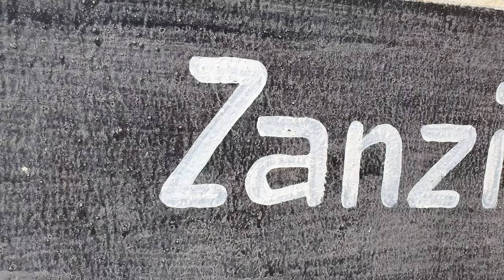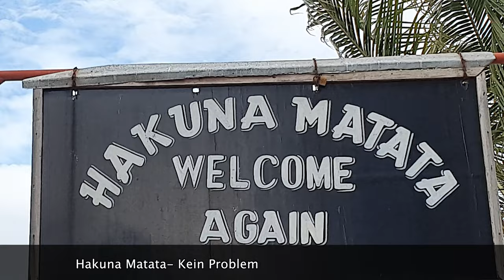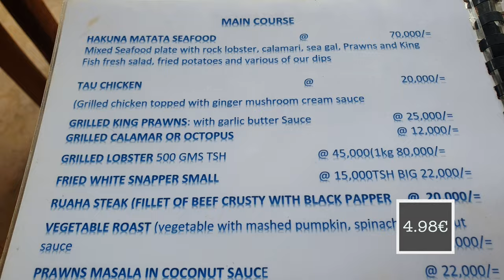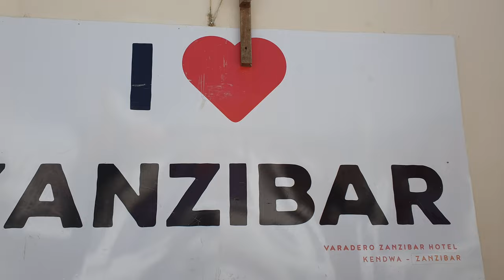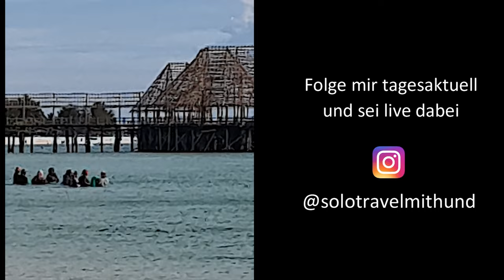Strandwanderung v Nungwi nach Kendwa| Mittagessen im Local Restaurant| Sunset mit Papaya Vlog 2021-4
Bevor die Osterfeiertage zu Ende sind und ich mich meinen Projekten widme, muss ich noch nach Kendwa laufen. Kendwa ist ein kleines Fischerdorf südlich von Nungwi. Am Strand kann ich nur gehen, wenn Ebbe ist. Ich hatte Glück, mein Plan ging auf. Wenn man dort am Strand wandert, ist man nie allein. Immer läuft irgendjemand neben einem her. Kein Problem für mich, ich weiß inzwischen, wie ich Distanz wahren kann. Hinter den ganzen touristischen Stränden findet man die Locals. Die Kinder, die schwimmen, die Männer, die fischen oder die Boote reparierten.das ist das, was ich mag. Ich laufe mit Absicht dorthin, ich mag die touristischen Strände nicht.
ich wandere durchs Dorf, esse in einem ganz kleinen Restaurant und gehe zum Sunset an den Strand zurück.